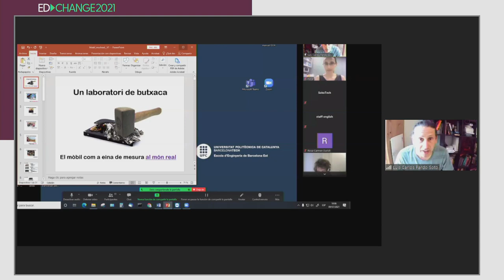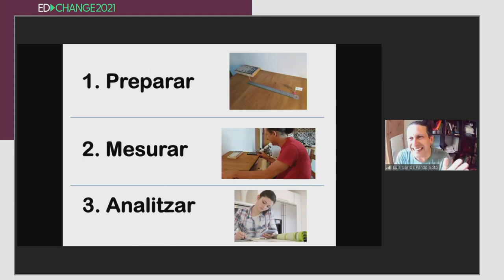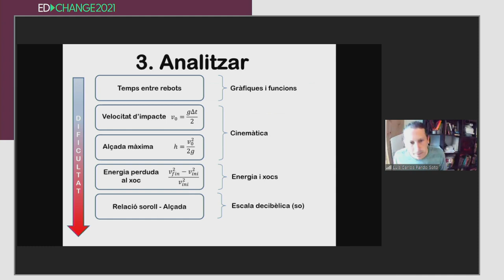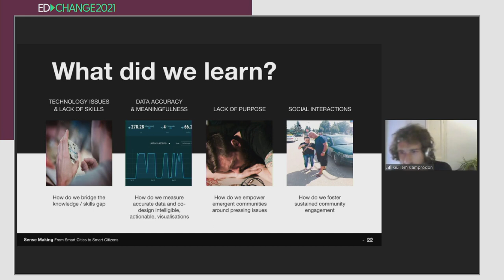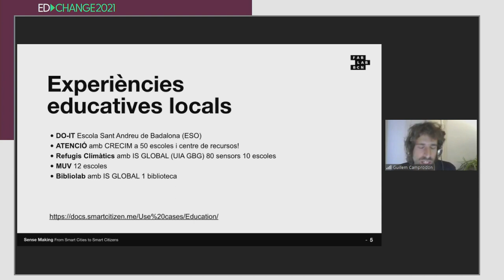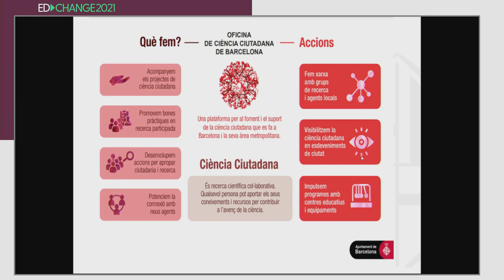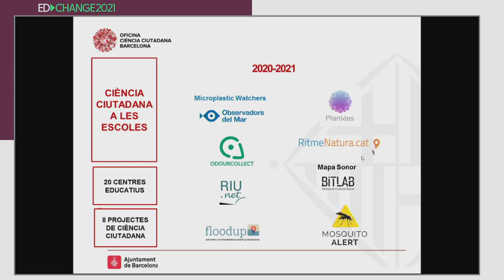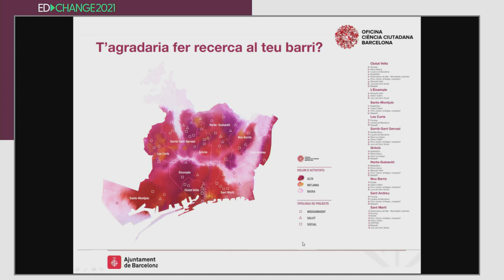mSchools EdChange - Citizen Science: Collective Intelligence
Watch this session on how technology mobile technologies can be an essential tool to find a solution to universal world challenges.